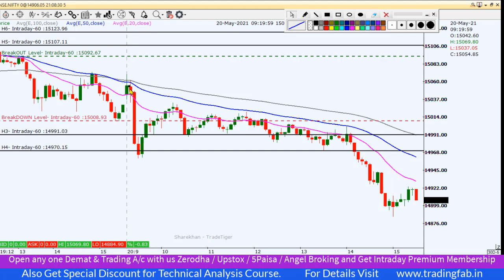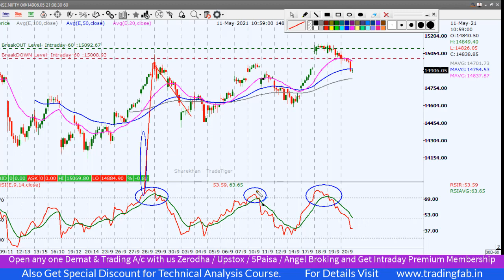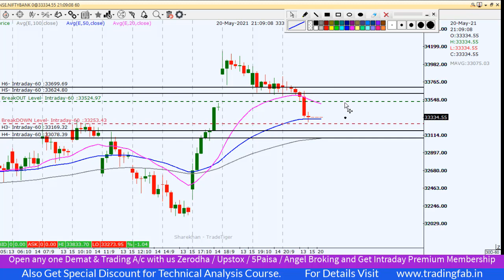Nifty & Banknifty Intraday Trading Levels 21 05 21 | 20DEMA Support Level | 50% FIBO Level Retraced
nifty 50
sgx nifty
nifty today
nse nifty
sgx nifty live
nifty live
nifty 50 share price
nifty index
nifty chart
nifty future
nifty analysis
nifty meaning
nifty graph
5paisa account opening
20DEMA Support Level
50% FIBO Level Retraced